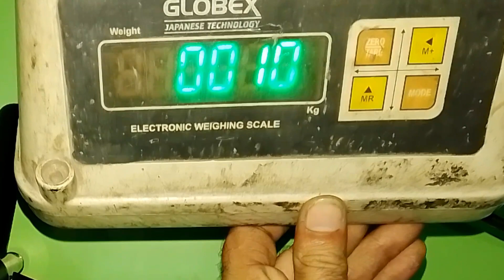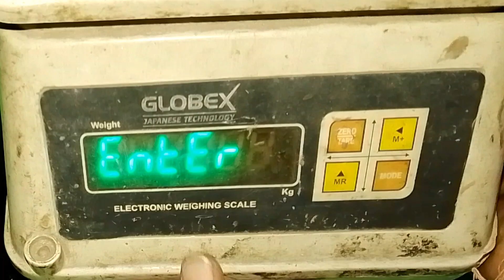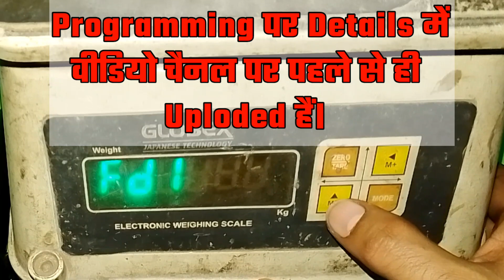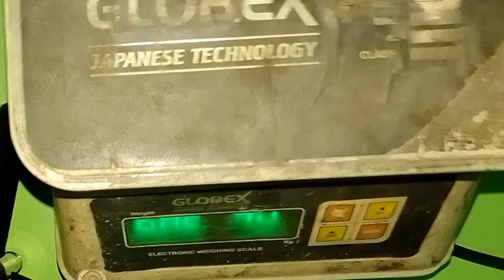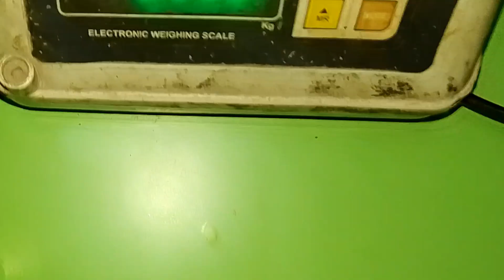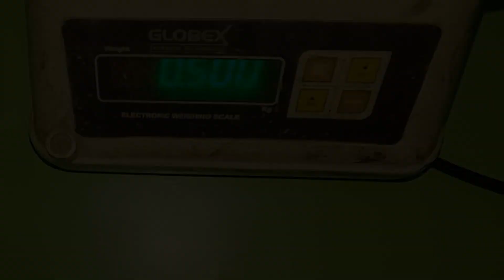कंप्यूटर काटा वजन नही दिखाएं तो ठीक कैसे करें? Digital Scale Not Showing Weight How to repair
electronic weighing scale ki calibration kaise karte hai
digital weighing scale calibration
electronic weighing scale ki repairing
electronic weighing machine repairing
electronic kata machine kaise repairing karte hai
weighing scale
electronic weighing scale ki programing
1computer kata repairing keise karte hai
2 computer kata setting
electric kata balance keise thik kre
electric kata balance keise thik karte hai
electronic weighing scale ki repairing keise karte hai
electronic taraju ki settings kaise karte hai
electronic weighing scale ki jaankari
electronic weighing scale ki calibration karne ka tarika
how to set digital weighing scale
how to repair electronic weighing scale
how to check load cell
how to use electronic weighing scale
how to set digital weighing machine
kharab Kate ko sahi kaise karte hai
kharab Kate ko thik kaise karte hai
weight machine ki settings
weighing scale ki repairing
weight machine ki settings kaise karte hai
weight machine 2022
weight machine ki repair 2022
weighing scale ki calibration 2022
weighing scale ki repairing 2022
weight machine ki programing 2022
electric kata repairing 2022
kata ka wajan kam jyda kaise thik karte hai
weight machine ki repair kaise karte hai
weight machine ki puri jaankari
30 kg weight machine ki settings
30 kg weight machine ki callibratoin
30 kg weight machine ki repair
30 kg weighing scale ki calibration kaise karte hai
कंप्यूटर कांटा वजन कम, ज्यादा दिखाने पर सेट करें 2 मिनट में_how to set digital weighing scale
इलेक्ट्रॉनिक्स कांटा मशीन कैसे रिपेरिंग  करे।
वेट मशीन वजन कम, ज्यादा दिखाने पर सेट करें 2 मिनट में_how to set digital weighing scale
unlock password todke weighing scale ki calibration kaise karte hai,weight machine ki settings
unlock password todke calibration kaise karte hai.